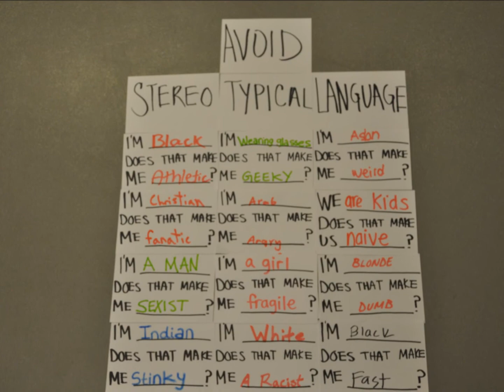PSA: Avoid Stereotypical Language (Ten Things You Can Do To Improve Race Relations, #2)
TEN THINGS YOU CAN DO TO IMPROVE RACE RELATIONS
Adapted from Charles A. Gallaghers Ten Things You Can Do to Improve Race Relations (2004).

#2: AVOID STEREOTYPICAL LANGUAGE. Be mindful of words/phrases like all or always or those people; these types of words should cause a red flag to go up. Avoid making generalizations about entire groups. Challenge others who do.

Video Public Service Announcements (PSAs)
Race and Ethnic Relations (SOC 119)
Penn State University
Spring 2010